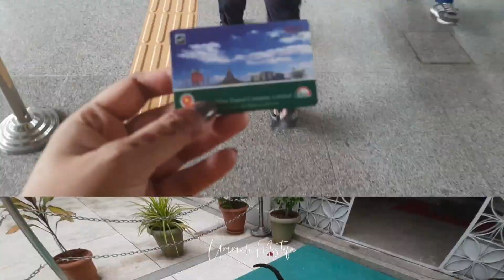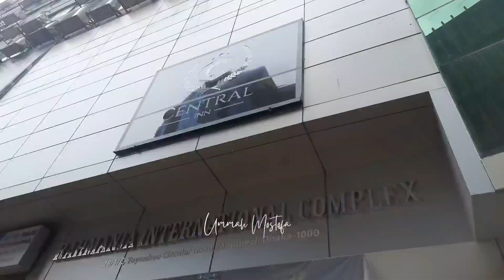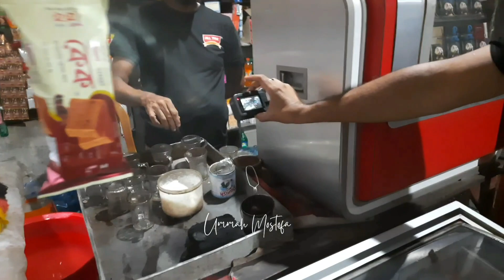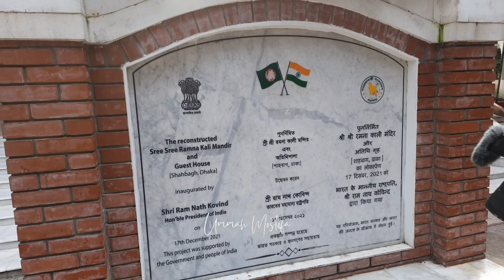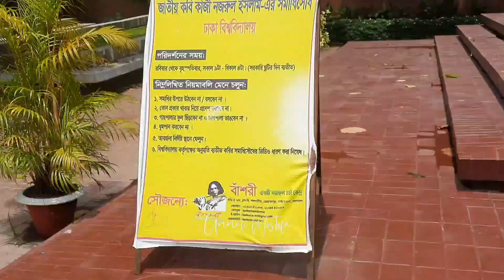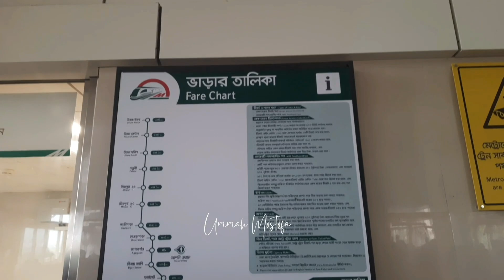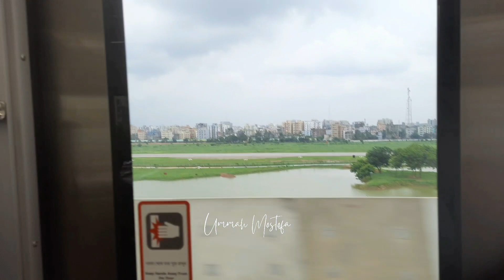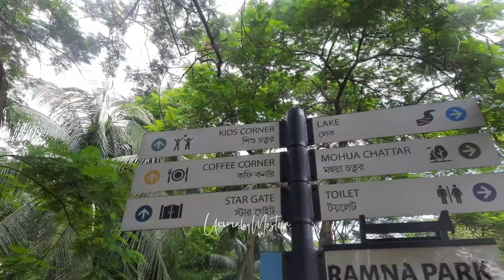সাথে ঢাকা ও সাভারে ঘুরাঘুরির ভ্লগ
@explorershibaji কে অনেক ধন্যবাদ...!